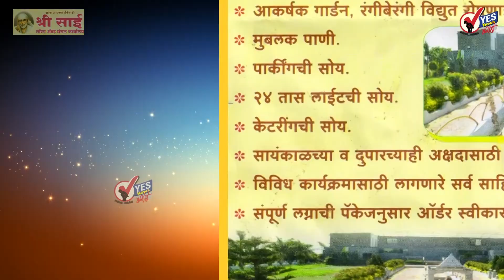सोरेगाव येथे मलकारसिद्ध व चौडेश्वरी देवीची यात्रा उत्सवात साजरी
सोरेगाव येथील मलकारसिद्ध व चौडेश्वरी देवीची यात्रा सोमवारी मोठ्या उत्सवात साजरी झाली. या यात्रेत सायंकाळी 5 वाजता भेटी सोहळा व दुसऱ्या दिवशी पहाटे 4 वाजता मलकारसिद्ध खेळण्याचा कार्यक्रम झाला.  या सर्व कार्यक्रमाची जबाबदारी मलकारसिद्ध पंचकमिटी व समस्त सोरेगावकर यांच्या वतीने करण्यात आले.  या भेटीसाठी  हत्तुरचे  गुरुसोमेश्वर, ओग्यान्नमुत्या , सोरेगावचे मलकारसिद्ध, सातखेडचे, अमरगोंड  तसेच अमोगसिध्द यांची भेटीची कार्यक्रम झाला.  यास भाविकांची मोठ्या प्रमाणात गर्दी होती.